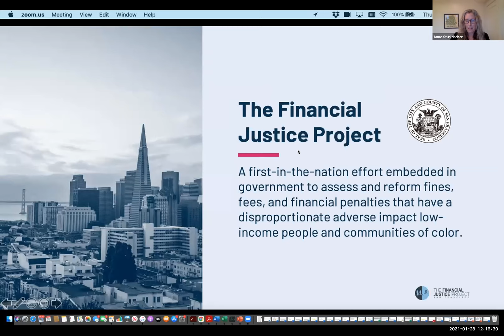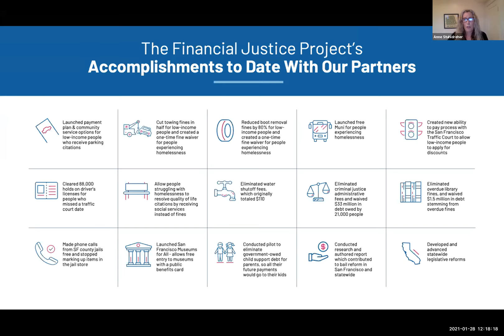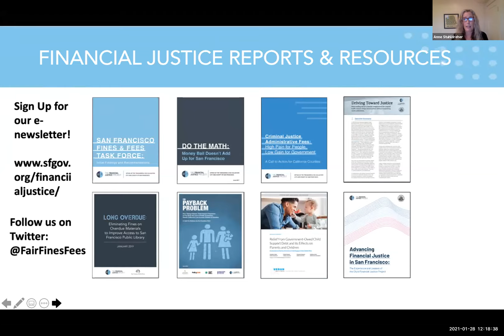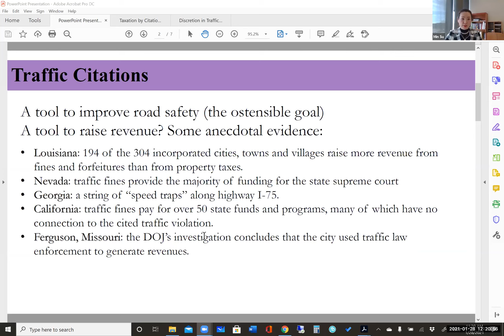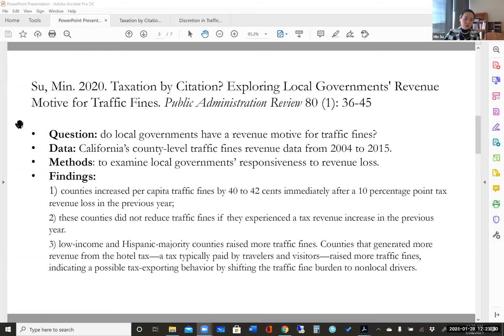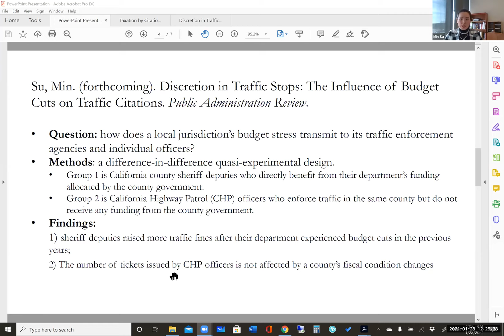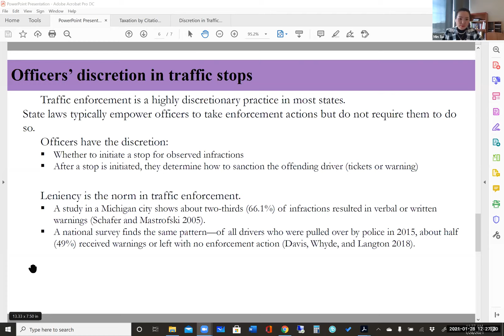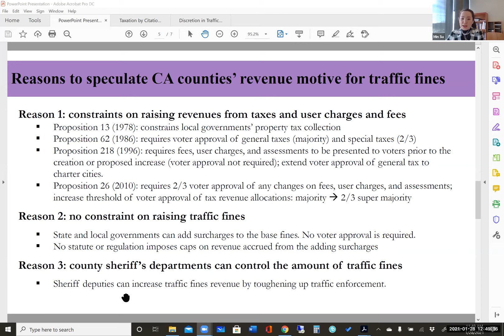JLR 2021 Symposium Panel 4: Local Government Use of Fines and Fees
This is a recording of the fourth panel of The Michigan Journal of Law Reform's annual Symposium. The title of this panel is Local Government Use of Fines and Fees.

This panel discussed how local governments use fines and fees as a revenue source. Specifically, discussions addressed how fines and fees are administered, how fines and fees fit into public budgeting, how governmental officials balance various incentives for using or not using fines and fees, and how the use of excessive fines and fees by government entities has been challenged through litigation and legislative advocacy. This panel was moderated by Michigan Law Professor Barbara McQuade.

Panel Speakers:
- William Maurer, Managing Attorney of the Institute for Justice Washington Office
- Eli Savit, Washtenaw County Prosecuting Attorney
- Anne Stuhldreher, Director of Financial Justice Project, Office of the San Francisco Treasurer
- Min Su, Assistant Professor at Louisiana State University